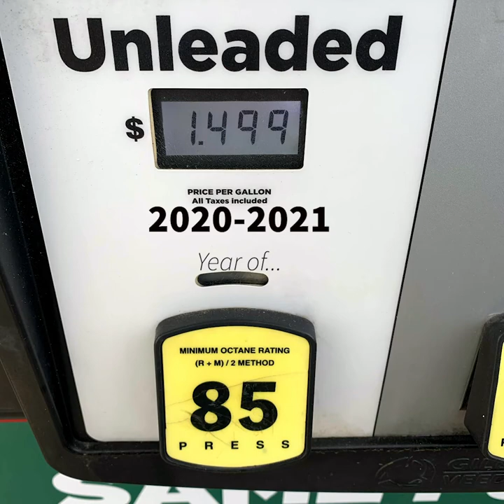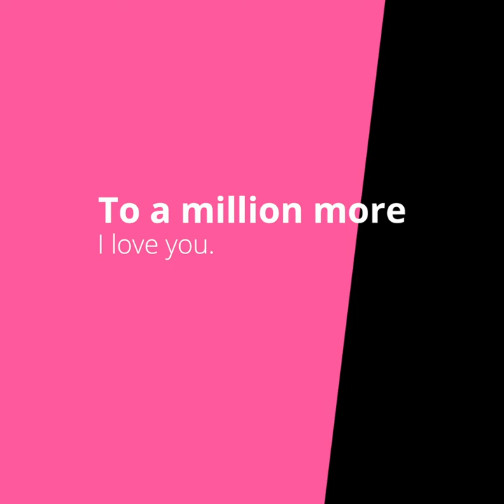Valentines 2021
HAppy Valentines Day 2021 (belated)